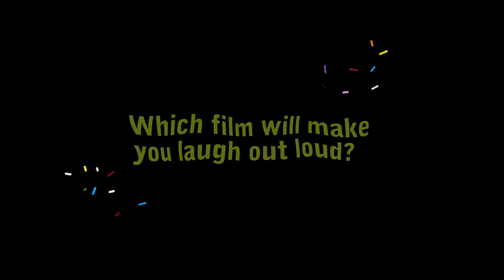Hot Docs 2018 | Which Film Made you Laugh Out Loud?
We asked our programming team: which 2018 Hot Docs Festival film made you laugh out loud?

Join us at HotDocs25, April 26–May 6!

Find the films.